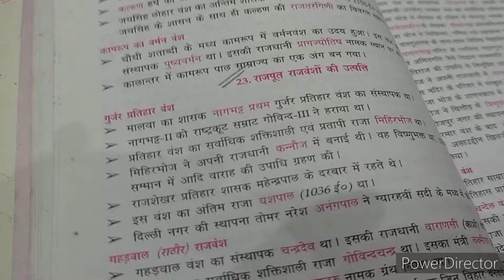खुद को दोबारा से जिंदा करो 🎯RO/UPPSC🔥Struggle a Stree 📚House wife Study after marriage🔥Motivation